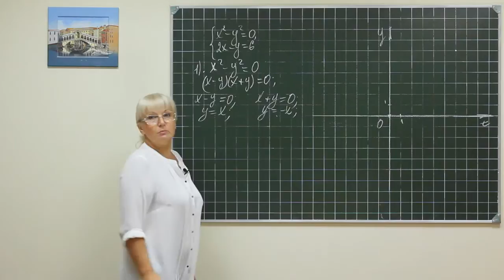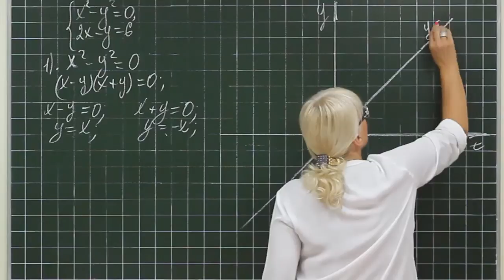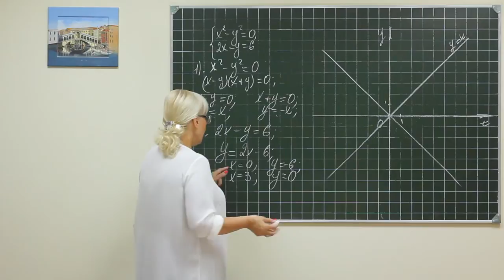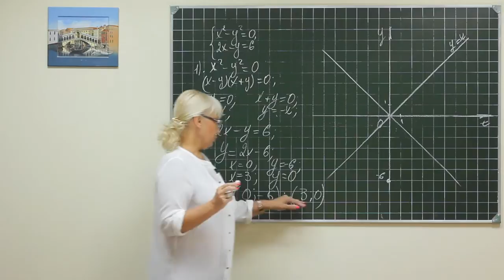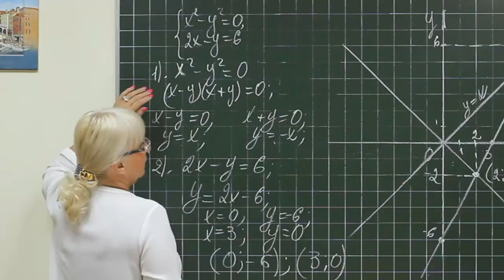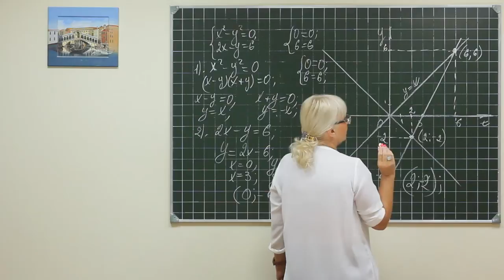Alg did 813